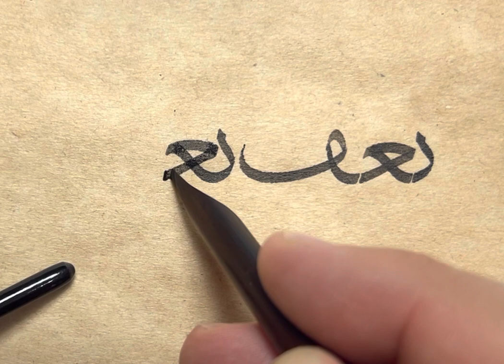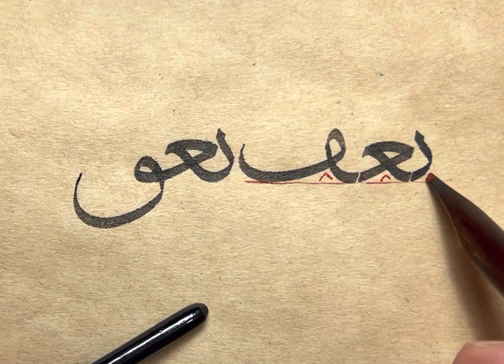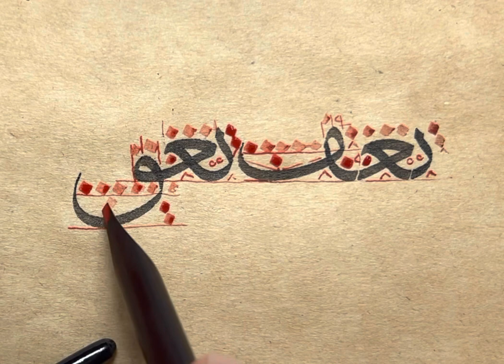Sülüs ‘بعف-بعق' meşki